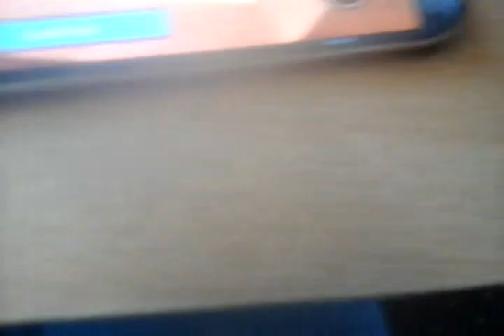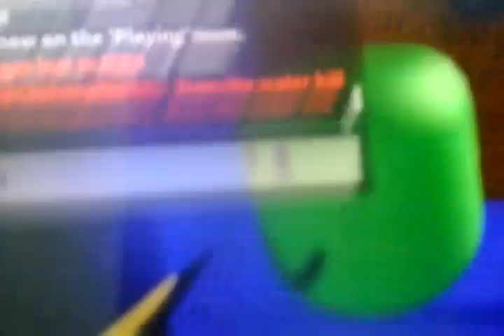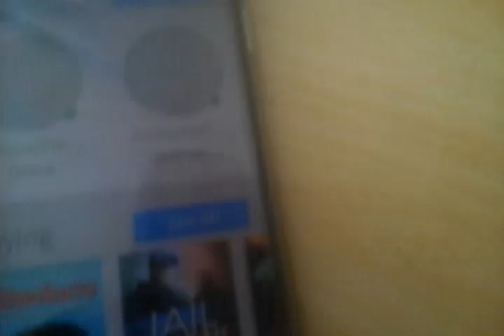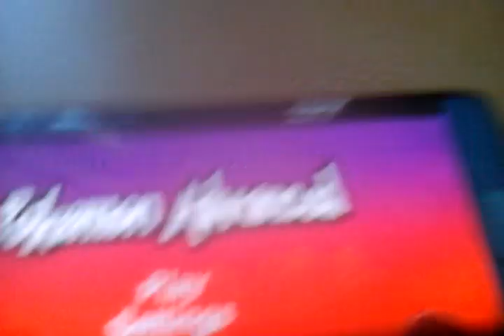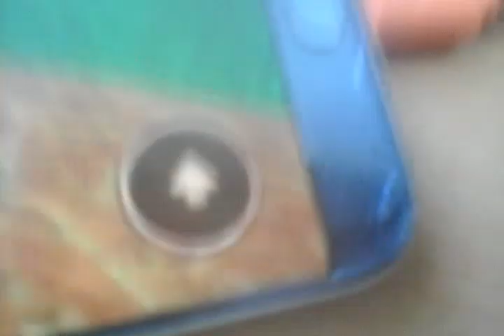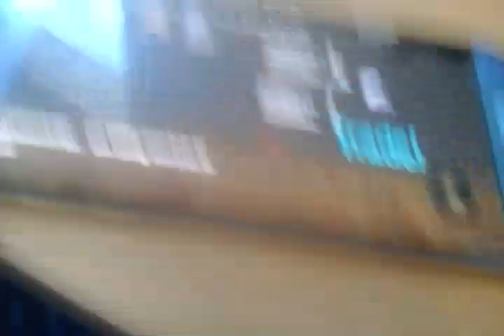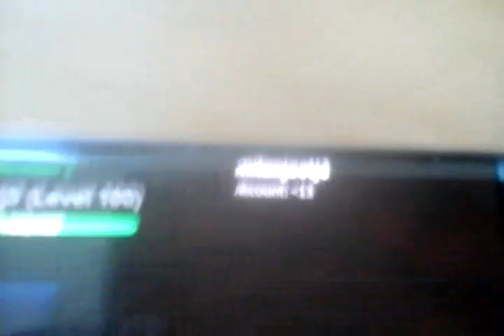Meet my roblox account XD